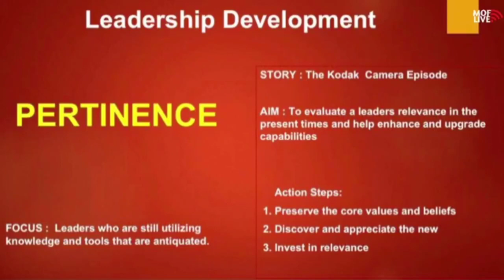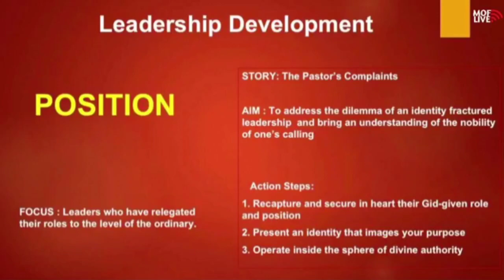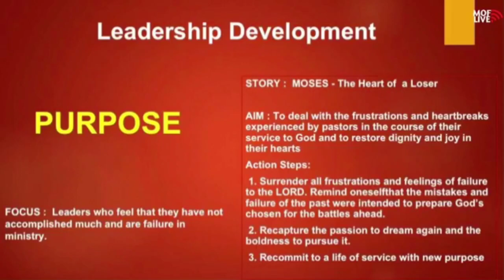CUTTING-EDGE LEADERSHIP TRAINING: LEADERSHIP DEVELOPMENT | Part 3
Cutting-Edge Leadership Training

Follow us on the following social media accounts:

Miracle of Faith Christian Ministries Inc.

Our Senior Pastors:
Bishop William Auguis

Ps. Milaflor Auguis